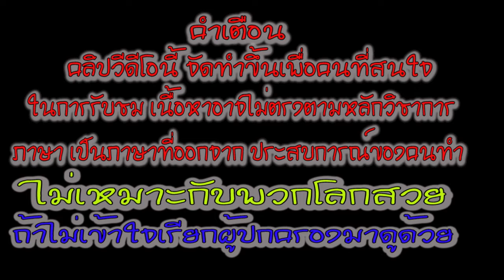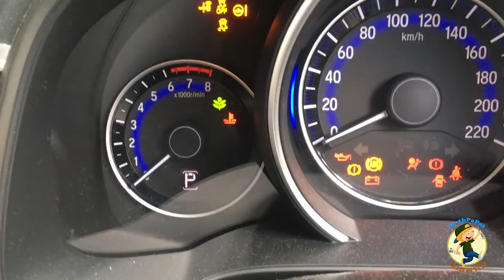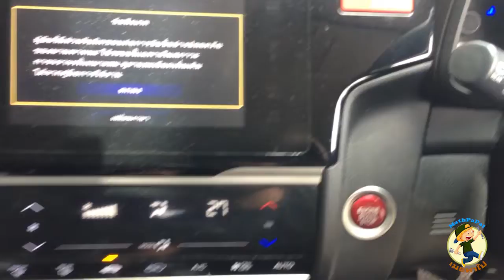รถยนต์สตาร์ทไม่ติด#ไฟเต็มน้ำมันมีสตาร์ทไม่ติด#new jazzสตาร์ทไม่ติด#เปลี่ยนปั้มน้ำมันเชื้อเพลิง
การแบ่งปัน ความรู้ในการซ่อมรถมาให้เพื่อนๆๆพี่ๆๆน้องๆๆที่ใช้รถยนต์ได้รับชมกันเพื่อนำไปใช้กับรถคันโปรดหรือดูเพื่อความรู้ MathPapai เมธพาไป เพื่อนคนใช้รถ ผมจะแนะนำเพื่อนๆให้รู้ ส่วนต่างๆของรถยนต์ ติดตาม เมธพาไป เพื่อนๆจะได้รับความรู้เกี่ยวกับรถยนต์ ดูแลรถยนต์ด้วยตนเอง กดติดตาม และกด กระดิ่งนะครับ ติดต่อ เมธพาไป ทางไอดีไลน์นะครับ ไอดี MathPapai ขอบคุณครับ รถสตาร์ทไม่ติด ไฟแบตเตอร์รี่เต็มน้ำมันมีครึ่งถังเครื่องยนต์หมุนทำไมสตาร์ทไม่ติดรถยนต์สตาร์ทไม่ติด#ไฟเต็มน้ำมันมีสตาร์ทไม่ติด#new jazzสตาร์ทไม่ติด#เปลี่ยนปั้มน้ำมันเชื้อเพลิง มาดู เมธพาไป ครับ

รถยนต์สตาร์ทไม่ติด#ไฟเต็มน้ำมันมีสตาร์ทไม่ติด#new jazzสตาร์ทไม่ติด#เปลี่ยนปั้มน้ำมันเชื้อเพลิง#MathPapai